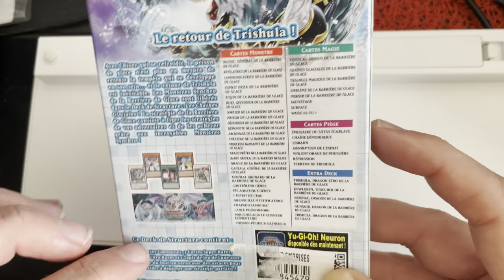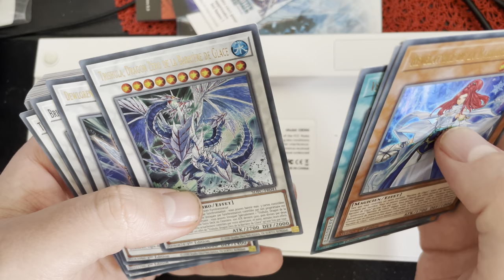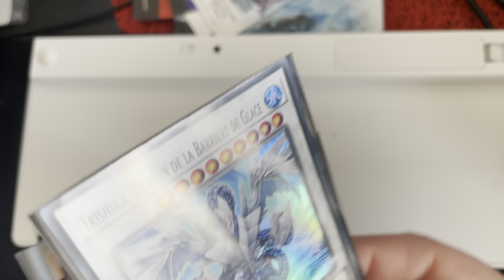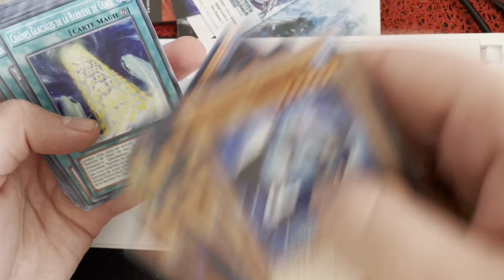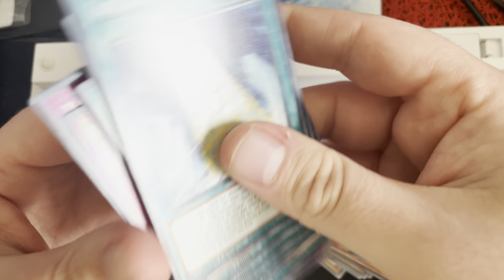YU-GI-OH - OUVERTURE DECK DE STRUCTURE - LES CHAÎNES GLACIALES (CARTES SUPER ET ULTRA RARES)